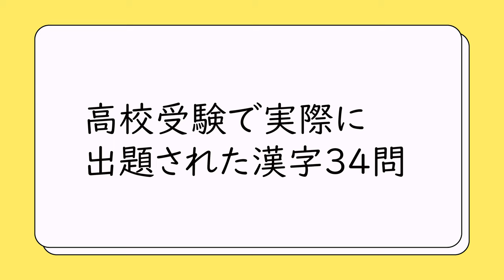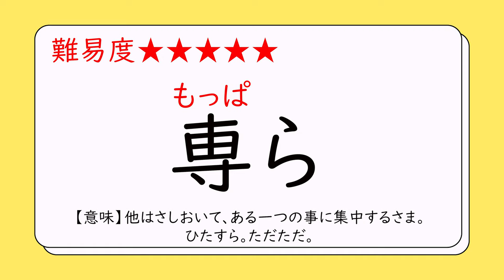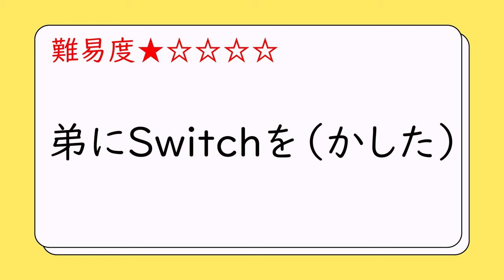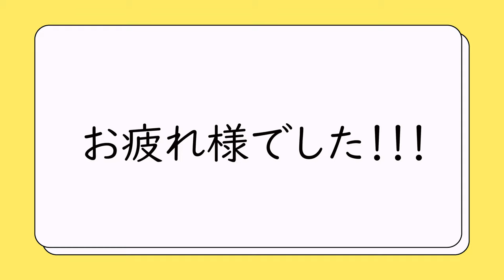【２】高校受験で出題された漢字たち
第２弾作っちゃいました

高校受験で出題された問題を中心に作っています。
問題表示4秒、答え3秒で作っておりますので
好みに合わせて倍速再生をご利用ください。

2021年より中学校の教科書改定があり、学習する学年が

7:55~8:00　コメント読みながら準備
8:00~8:50　自学タイム(コメントは読みません)
8:50~9:00　コメント読みながらまったり
9:00くらいに解散

●使用音源